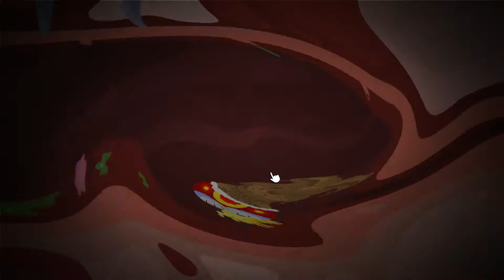The END BOSS!! - Mimpi Ep.8 (with Esmée)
Game: Mimpi
By: Silicon Jelly